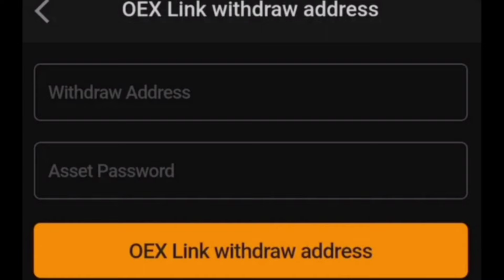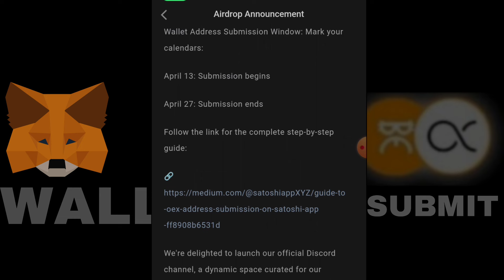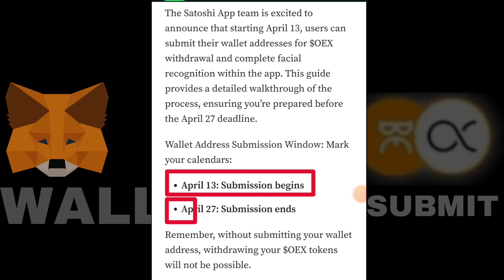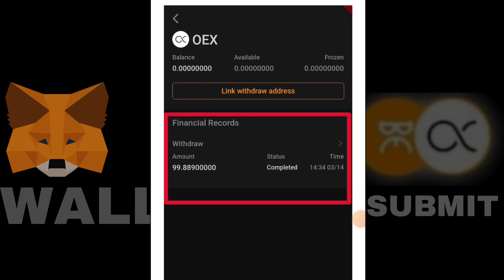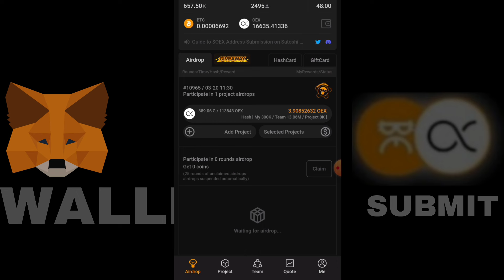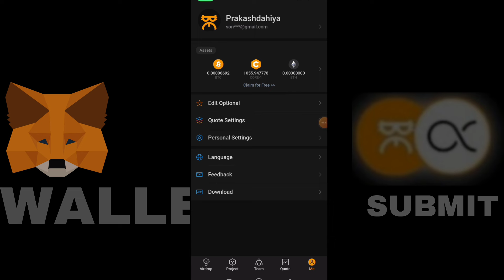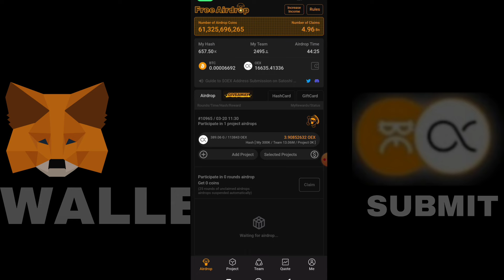Satoshi Core Mining | OEX Coin Withdrawal | Oex Wallet Adress Submission | Listing Price | Updates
Satoshi Core Mining | OEX Coin Withdrawal | Oex Withdrawal Wallet Adress Submission | Listing Price | New Updates | Oex Coin Mining | Satoshi App | bitcoin mining app | OpenEx Testnet

Code - sonucrypto

bonus Code -146065
Coindcx